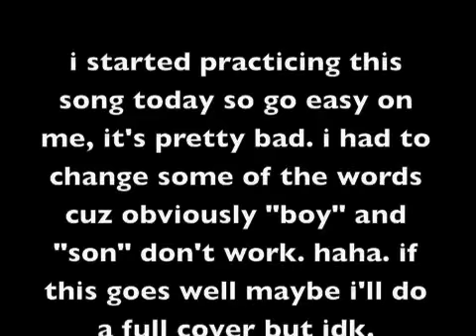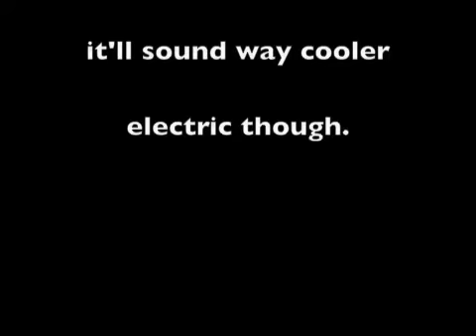practicing black parade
Practicing "Welcome to the black parade" by My Chemical Romance that the band will be covering.